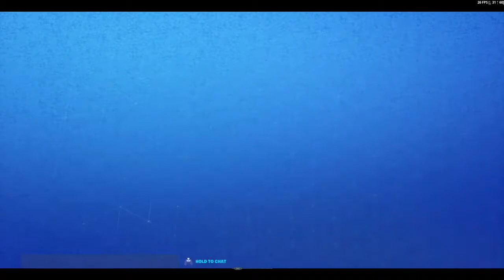Fortnite 2019 12 13 Twine Peaks Level 6 Stormshield